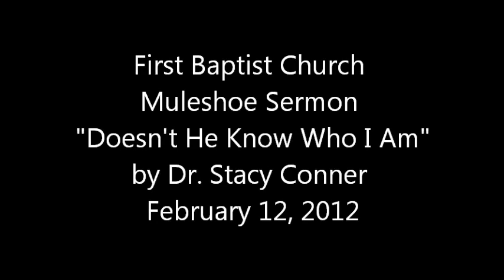First Baptist Church Muleshoe February 12, 2012 Sermon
First Baptist Church of Muleshoe, Texas sermon "Doesn't He Know Who I Am?" from II Kings 5:1-14 on February 12, 2012 by Dr. Stacy Conner.